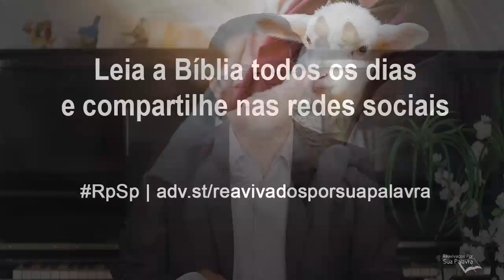Miqueias 4 - Reavivados por Sua Palavra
Este capítulo fala da glória, paz e vitória do Israel de Deus. Você e eu podemos pertencer ao Israel espiritual de Deus, que congregará pessoas de todos os tempos e lugares.